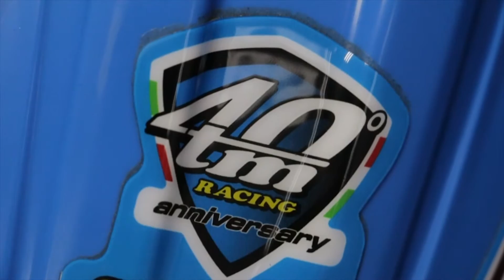PASION POR LAS MOTOS, LANZAMIENTO MTM